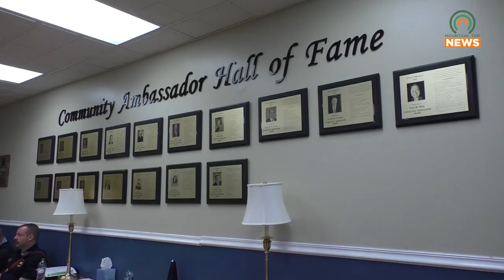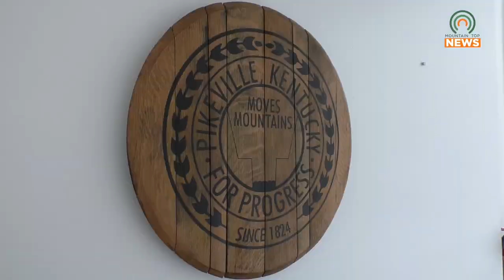Pikeville City Manager Resigns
Pikeville City Manager Philip Elswick has resigned.  City Engineer Brad Slone has been appointed as the Interim City Manager.